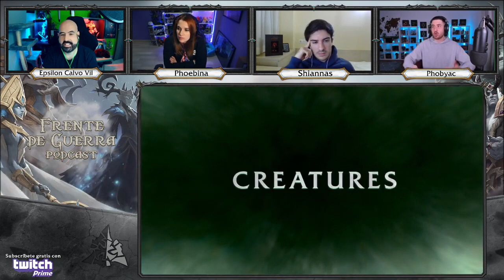Frente de Guerra Podcast T2 Ep 07 Parche 9.2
◀◾◾◾◾ DESCRIPCIÓN ◾◾◾◾▶
Podcast Frente de Guerra T2 Ep.07 [WorldofWarcraft]

Nuevo episodio de mi podcast de World of Warcraft con increíbles compañeros como Phoebina, Phobyac y Shiannas.

En esta ocasión tratamos sobre el anuncio del Parche 9.2, el estado de World of Warcraft, las direcciones que debería seguir el juego y sobre la posible aparición o no de Arthas durante el próximo contenido.

¿Te animas al debate?